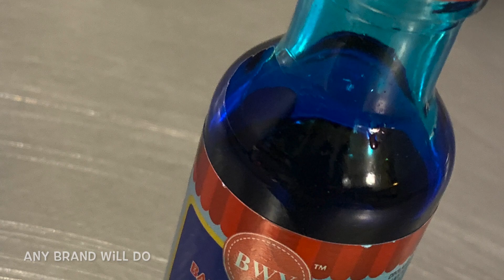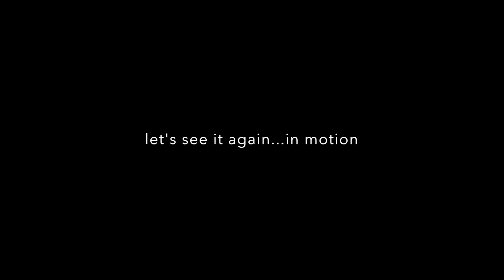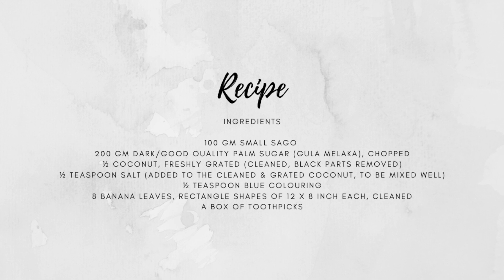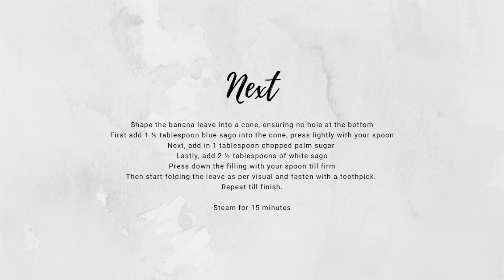Margaret’s Abok Abok Sago Full Recipe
Abok Abok Sago is a traditional local dessert made with pearl sago, grated coconut and palm sugar then steamed.  This recipe, we wrapped it in cone shaped banana leaves...simply aromatic and delicious!

Margaret’s Recipe
ABOK ABOK SAGO

Ingredients
100 gm small sago
200 gm dark/good quality palm sugar (Gula Melaka), chopped
½ coconut, freshly grated (cleaned, black parts removed)
½ teaspoon salt (added to the cleaned & grated coconut, to be mixed well)
½ teaspoon blue colouring
8 banana leaves, rectangle shapes of 12 x 8 inch each, cleaned
A box of toothpicks

METHOD
Scald banana leaves in boiling water, once soft, remove, wipe dry and set aside
Divide the sago into two separate containers
1 container for ¾ sago amount and the other container for the balance ¼ amount
Pour enough water to cover/soak sago in each container
For the ¼ part, add the blue colouring and mix well
For the ¾ part, leave it white
Soak for a minimum of 1 hour
Use a strainer to drain out water from each sago container
Add the salted grated coconut mixed earlier…to the sago, amount equivalent to ¼ and ¾ parts, mix well and set aside
Shape the banana leave into a cone, ensuring no hole at the bottom
First add 1 ½ tablespoon blue sago into the cone, press lightly with your spoon
Next, add in 1 tablespoon chopped palm sugar
Lastly, add 2 ½ tablespoons of white sago
Press down the filling with your spoon till firm
Then start folding the leave as per visual and fasten with a toothpick.
Repeat till finish.
Steam for 15 minutes.
Serve once cooled.

• When using palm sugar, only use the best quality to get the best taste.
• Ensure the folding is done properly and there is no hole/gap at the bottom of the banana cone otherwise the Gula Melaka which will melt during the steaming process will seep through it